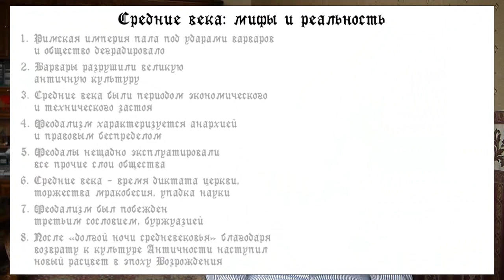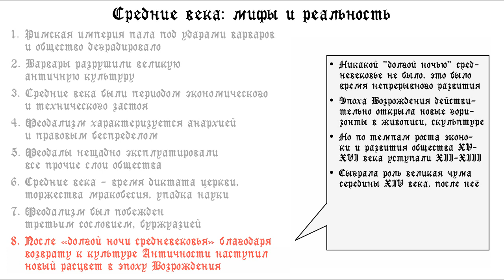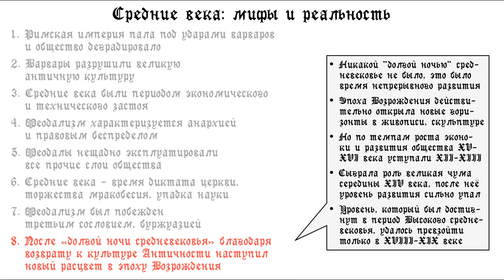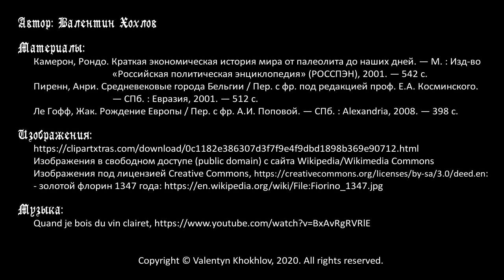История средних веков №40 - Экономика и торговля в Средние века (продолжение), заключительное слово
Вопреки распространенному мнению, Средние века не были периодом экономического и технологического застоя. В этом выпуске продолжаем опровергать этот миф. До XIV века торговля шла по речным путям, ключевым её центром были ярмарки в Шампани. С XIV века более важными становятся морские пути. Основные игроки: Венеция, Генуя, Ганзейский союз. Возникают различные формы ведения коммерческой деятельности: прототипы акционерных обществ, инвестиционных фондов, трастов. С XII века развиваются банки как центры обмена валют и торгового кредита. В заключение цикла приведено 8 распространенных заблуждений о Средних веках и их опровержение.

Таймкоды:
00:00 Вступление
00:49 Торговые связи между регионами в XI-XIII веках, ярмарки в Шампани
05:35 Изменения в торговле в XIV веке: Фландрский флот, Ганзейский союз
08:07 Усложнение форм ведения бизнеса: общества на доверии, партнерства и трасты
10:47 Появление банков, денежная система в Средние века
15:30 Вывод: европейская цивилизация развивалась быстрее прочих именно в средневековый период
17:24 Мифы и заблуждения о Средних веках, заключительное слово